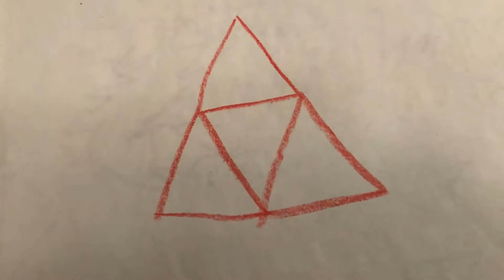Carving Halloween Pumpkins!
Today we're carving Halloween pumpkins!  My Jack-O-Lantern is scary!  My sister's has something to do with Zelda.  It's so much fun making these!  Hope you enjoy the video!